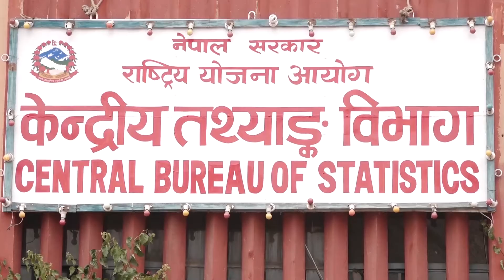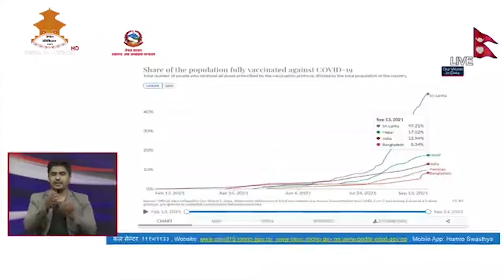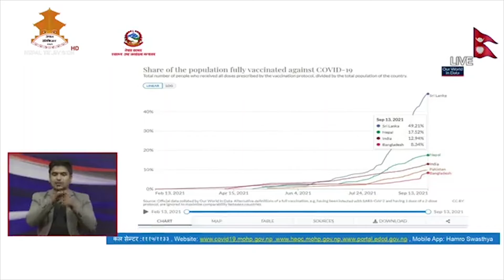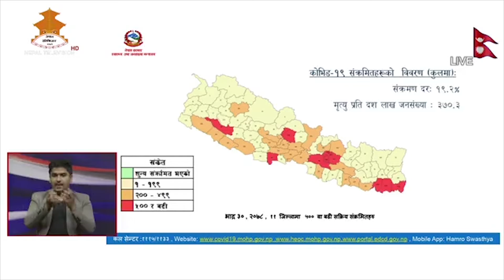Nepal News Express//लुम्बिनी प्रदेशसभा सदस्य वलीद्वारा मुख्यमन्त्री पोखरेलविरुद्ध किटानी जाहेरी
nepal news express
१. लुम्बिनी प्रदेशसभा सदस्य वलीद्वारा मुख्यमन्त्री पोखरेलविरुद्ध किटानी जाहेरी, पोखरेलमाथि शरीर बन्धक तथा अपहरण गरेको आरोप ।
२. राष्ट्रिय परीक्षा बोर्डले आजबाट कक्षा १२ को परीक्षा सुरु गरेको छ ।
३. त्रिभुवन अन्तर्राष्ट्रिय विमानस्थलबाट सुनको गहनासहित २ जना पक्राउ परेका छन् ।
४. १२औं राष्ट्रिय जनगणना आजदेखि सुरु, पहिलो चरणमा घर परिवारको सूचिकरण र सामाजिक तथा आर्थिक पक्षको बिवरण लिइने ।
५.पछिल्लो २४ घण्टामा देशमर १ हजार ७ सय ६० जनामा कोरोना संक्रमण पुष्टि ।
६. उत्तर कोरियाद्वारा दुई वटा मिसाइल प्रक्षेपण, राष्ट्रसंघको प्रतिवन्धको उत्तर कोरियाद्वारा उल्लंघन गरेको आरोप